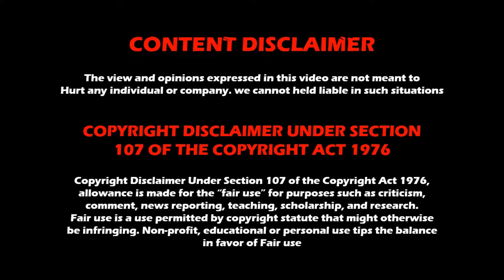NXT Heatwave 2022 results | WWE Magazine | Wrestling Tamil